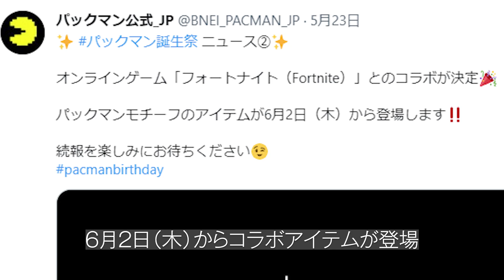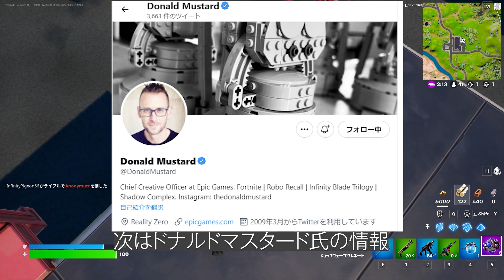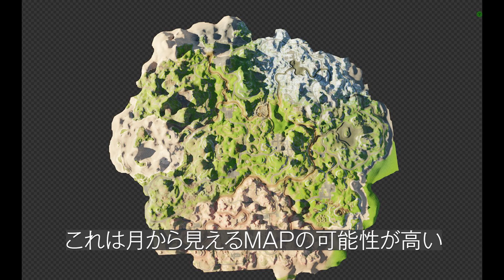フォートナイト NEWライブイベントリーク/シーズン３テーマ＆ティザー/NEWエモート/NEWコラボ/PS Plusスキン【最新情報＆リーク】 チャプタ－３シーズン２【Fortnite】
2022年5月25日　フォートナイト最新情報＆リークまとめ

0:45 PS Plusスキン
1:18 NEWエモート
1:45 無料スキン
2:16 無料アイテム
2:32 NEWコラボ
3:10 シーズン３情報
4:18 イベント情報
5:50 コンセプトアート
7:05 ライブ・イベントリーク

フォートナイトを習おう！日本初、ゲームのオンライン家庭教師『ゲムトレ』体験会の申込
TECH STADIUM｜ゲーム制作を学べるオンラインスクールの無料相談申込み
プロリーグでの使用やプロゲーマーが愛用しているDXRACERのゲーミングチェアの購入